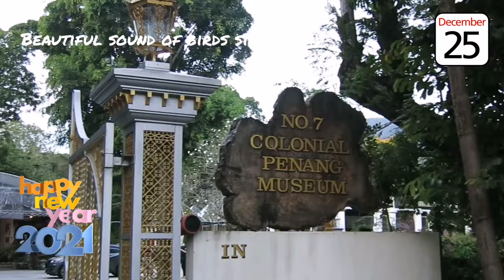Nice and beautiful place to eat Dim Sum at Penang, Malaysia